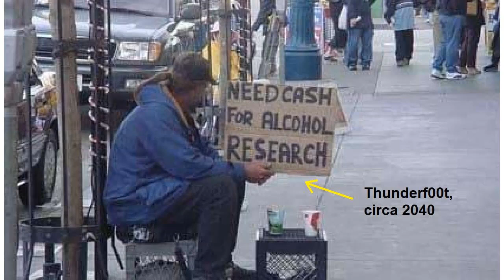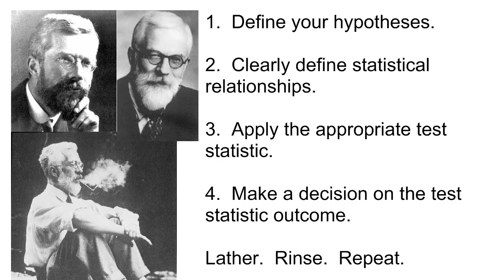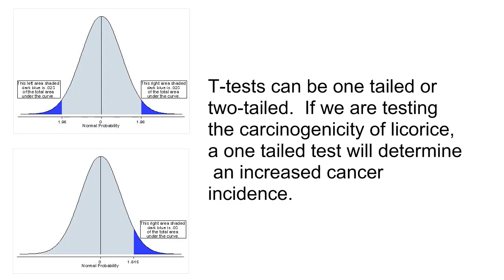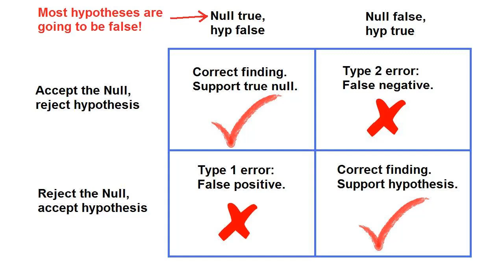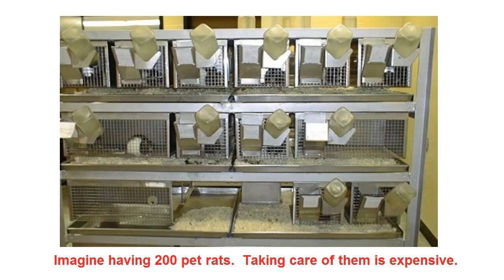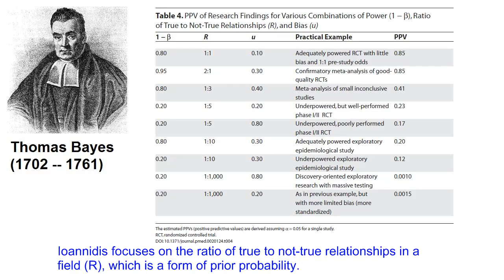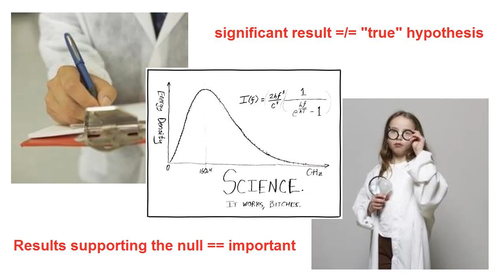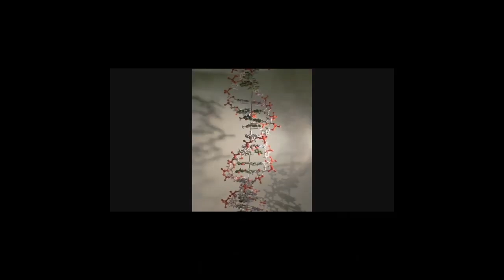Why Most Published Research Findings Are False (C0nc0rdance) Mirror